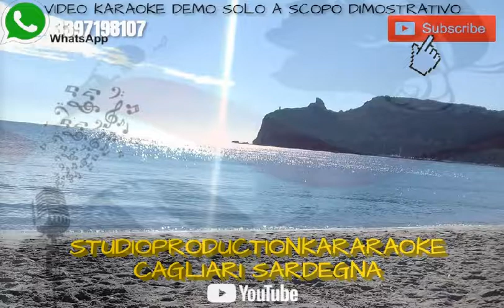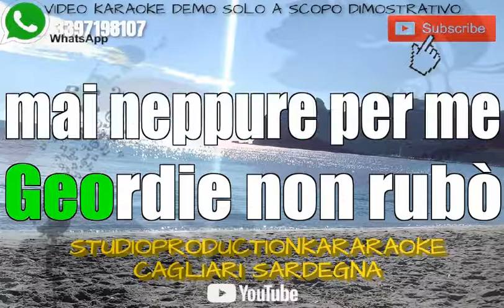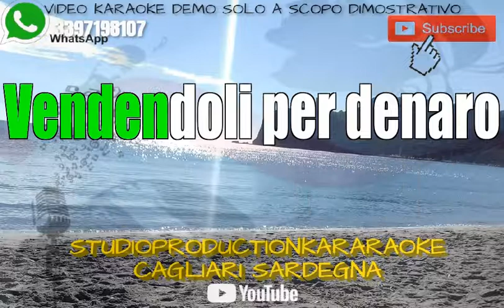Fabrizio De Andrè Geordie KARAOKE STRUMENTALE